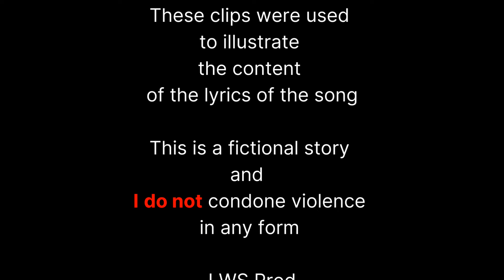IT'S ANOTHER BAD TRIP - LWS feat. NICOLA BURGESS (Official Music Video)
IT'S ANOTHER BAD TRIP (F.Tognazzini - © Sabam)

Vocals: Nicola Burgess
Loops, Keys and Guitars: F.Tognazzini

Recorded and mixed at Lone Wolf Studio
Remixed by Ruben Verbrugge

Hey, it's a nightmare, it's another bad trip
You're not having a ball, not having a ball
Get on your feet, move away from the drip
There's nothing left here at all, nothing at all

Shouting for stardom in the thick of the fight
Screaming the answers, it's nothing but cancer
Peace is a word for the meek and the weak
You are the new gods, the new parasite squad

Shadows on the move, are you confident when you are loaded?

It's a dead end street when you face defeat
The clock is ticking fast
No delay in the famous play, all the actors brave the blast
Preacher's talk for the dead man walk
It's another bad trip and it's time to quit

Silence and echo in the underground world
Violence and ghetto, part of the street show
Follow the crowd to the end of the road
The leader, the hero, magnificent loco

Master of the groove, do your skills improve when you are loaded?

Master of the groove, are you confident when you are loaded?

You're not having a ball

Video clips by Artgrid

Will Niava
Brad Day